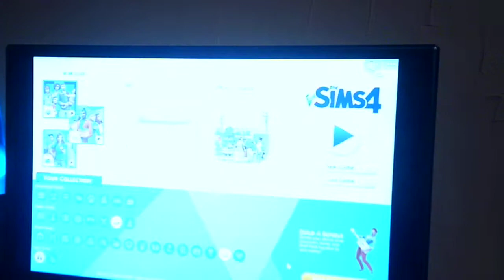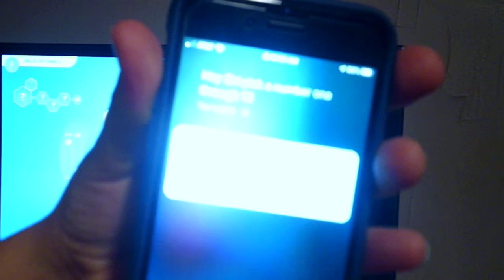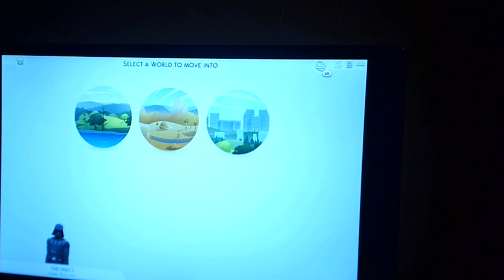the sims 4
We want you to fill safe, due to the situations in our world and to escape from realty a little. we try to reed all of or comments and like them so pless subscribe to them.The Bro's Fam is mine and pirate pax pless sub to him.